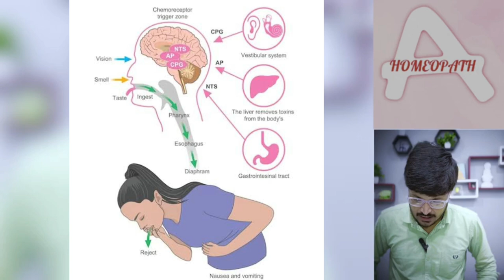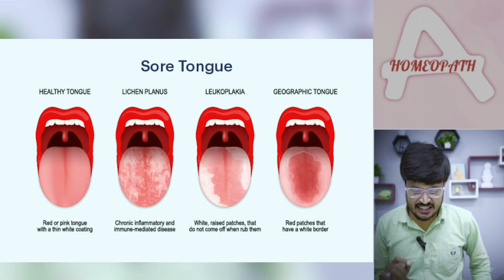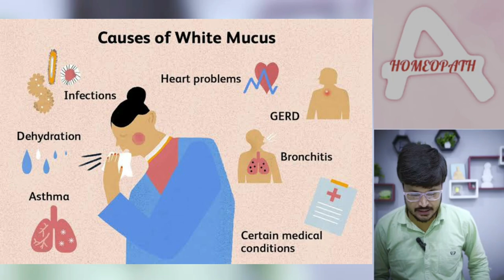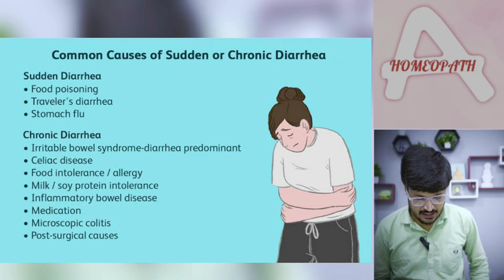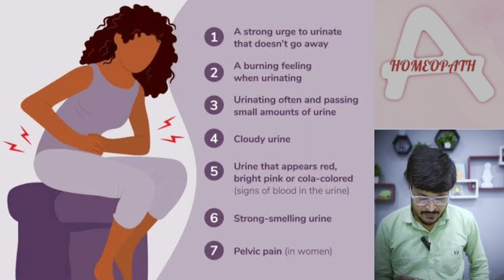Carduus marianus homeopathicmedicine कार्डस मार explained in hindi from kentsmateriamedica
इस वीडियो में हम **कार्डुअस मिरियानस** को केंट की होम्योपैथिक मटेरिया मेडिका से समझेंगे। जानिए इसके प्रमुख लक्षण, उपयोग और इसे होम्योपैथिक उपचार में किस प्रकार प्रयोग किया जाता है। कार्डुअस मिरियानस विशेष रूप से जिगर (लीवर) पर अपने प्रभाव के लिए जाना जाता है और इसका उपयोग विभिन्न जिगर संबंधी समस्याओं के इलाज में किया जाता है। हिंदी में समर्पित अध्यायों के साथ इस वीडियो को देखने से आप इस दवा की पूरी जानकारी प्राप्त करेंगे।

Note-: available with english subtitles

Timecodes
00:00 - intro
00:48 - characteristics of carduus
02:03 - head, headache, eyes & nose symptoms
02:27 - mouth, taste, hunger, vomiting & stomach symptoms
03:00 - liver & gallbladder symptoms
04:19 - abdominal symptoms
04:26 - stool & anus
04:41 - urinary symptoms
04:51 - female genital symptoms
05:01 - coughing & chest pain
05:18 - pain

पूरा वीडियो देखें ताकि आप इस होम्योपैथिक दवा को पूरी तरह से समझ सकें!

 **अस्वीकरण:**
इस वीडियो में दी गई जानकारी केवल शैक्षिक उद्देश्यों के लिए है। यह पेशेवर चिकित्सा सलाह, निदान या उपचार का विकल्प नहीं है। किसी भी स्वास्थ्य समस्या या चिकित्सा स्थिति के बारे में सवालों के लिए हमेशा अपने चिकित्सक या योग्य स्वास्थ्य सेवा प्रदाता से सलाह लें। होम्योपैथिक दवाओं का उपयोग प्रशिक्षित होम्योपैथ की देखरेख में किया जाना चाहिए।